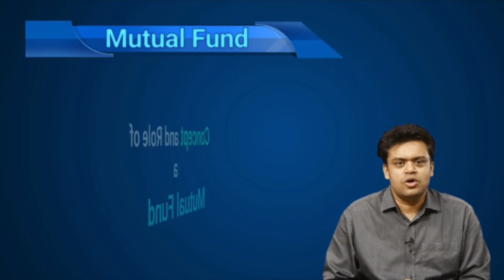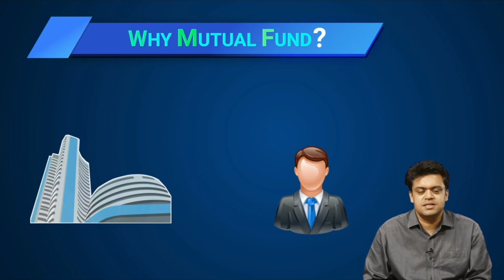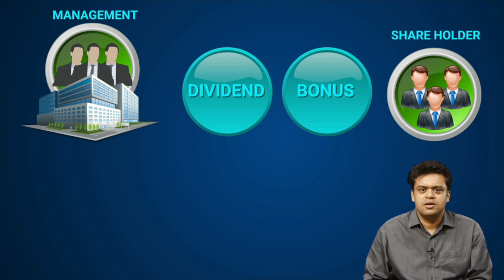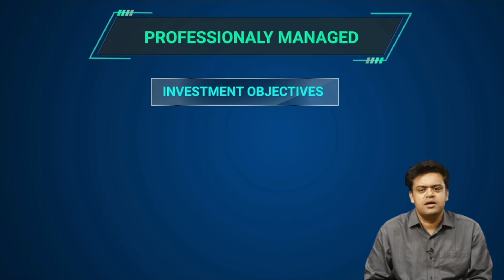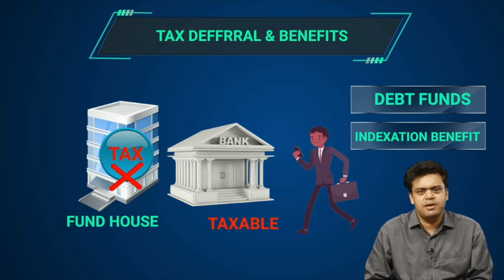BONUS SHARE MARKET COURSE | What is Mutual Fund, Concept and Role of Mutual Funds | EP- 20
What is Mutual Fund, Concept and Role of Mutual Funds
Course Episode -20